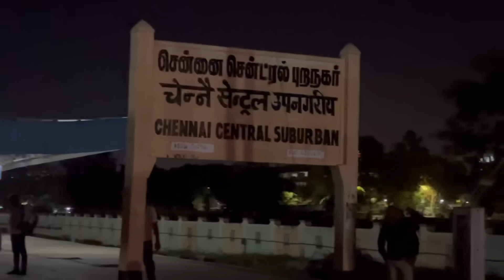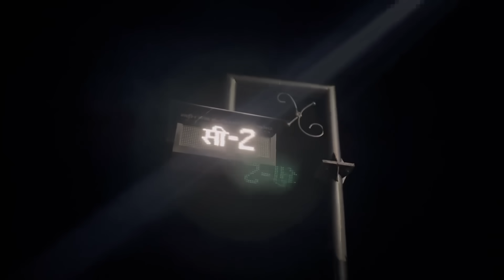Balu❤️ నా కోసం Chennai ☀️to Vizag 🌴 వచ్చాడు | longdistancerelationship కష్టాలు | Birth Surprise